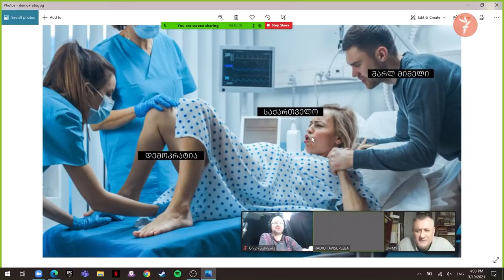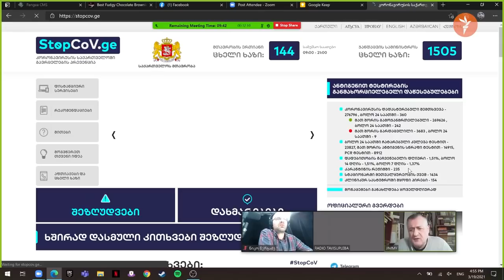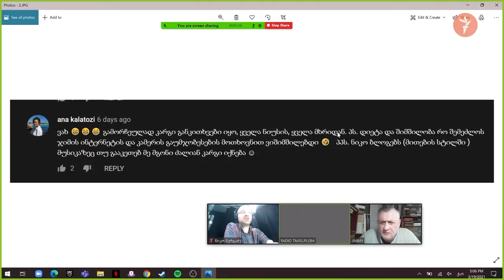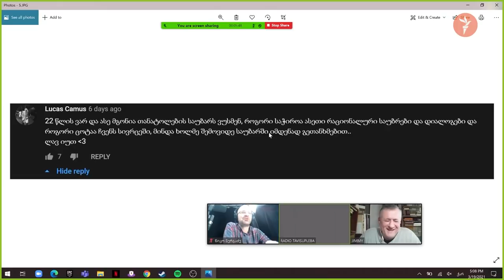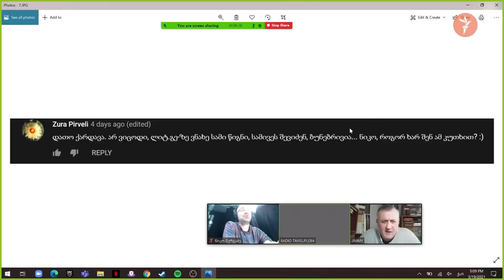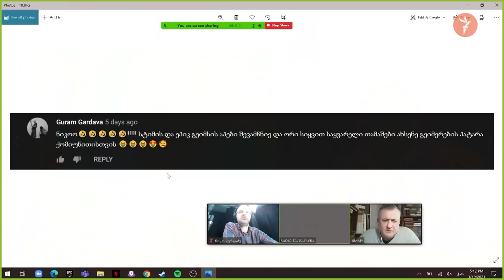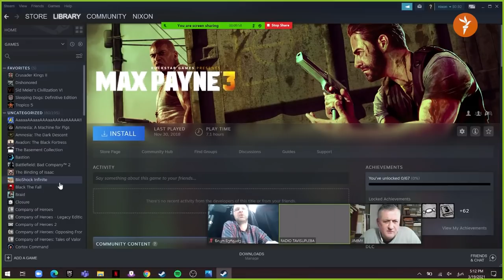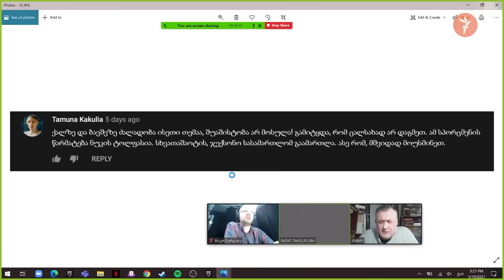ევროპაც კი გავაოცეთ... და ბზარი? - განკითხვის დღე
ჩვენ კი ისედაც კარგად ვიცოდით, რაც გვჭირდა, მაგრამ ახლა მთელმა მსოფლიომ შეიტყო ჩვენი სიგლახისა და ხიდჩატეხილობის ამბავი. ეს საშინელი ბზარიც როგორი სიმბოლურია ქრონიკულად გახლეჩილი ქვეყნისთვის?

00:00 შესავალი
01:15 განკითხვა
26:25 კომენტარები